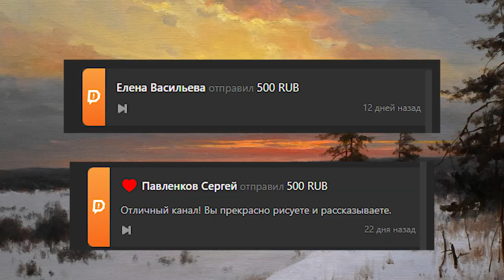Как нарисовать закат|зимний пейзаж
Здравствуйте!

Меня зовут Юрьев Руслан

Простите,долго не был дома,поэтому не мог выкладывать новые видео!

В этом видео вы увидите как нарисовать зимний с закатом!

Если можете помочь ,на развитие канала, для покупки камеры ,на холсты и краски для бесплатных мастер классов

вот номер карты

ПСБ банк
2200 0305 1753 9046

По коммерческим вопросам,для заказа рекламы пишите в Телеграм

На платные вопросы отвечаю как можно быстрее,вот ссылка цена 50 рублей